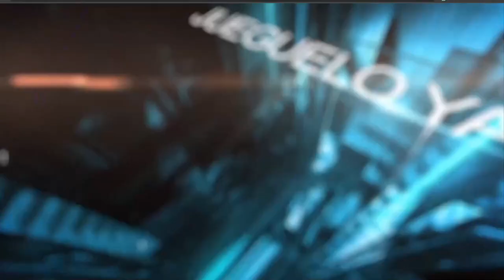EL SINUANO NOCHE Resultados JUEVES 21 DE ABRIL de 2022 ✅🥇🔥💰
Hola buenas noches, te presentamos los resultados de las loterías y chances en Colombia, vamos con el Resultados del Chance Sinuano noche del JUEVES 21 DE ABRIL de 2022.

Resultado Lotería del Risaralda JUEVES 21 DE ABRIL de 2022

Resultado Premio Mayor Loteria de de Bogotá JUEVES 21 DE ABRIL de 2022